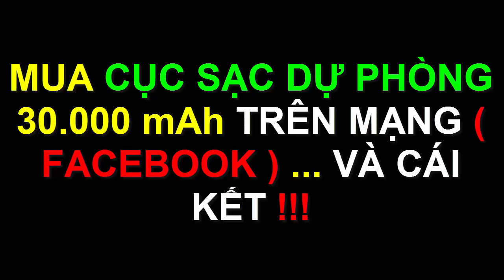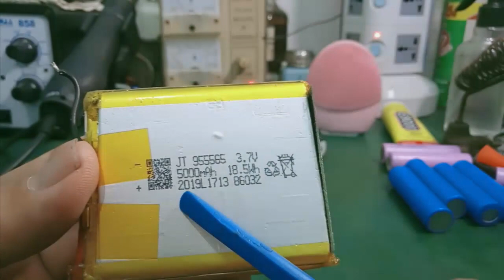Linh Bảo TV - Sửa sạc dự phòng dung lượng 30.000 mAh mua trên mạng ... và cái kết !!!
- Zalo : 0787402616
- Video hướng dẫn độ chế cell pin li polymer cho cục sạc dự phòng bị lỗi các cell pin 18650 ... khi mua cục sạc dự phòng dỏm trên mạng ...